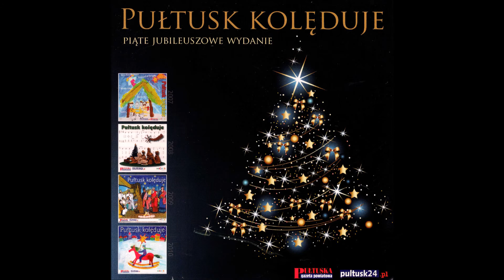3. Gore gwiazda - Zespół wokalno - instrumentalny PG w Przemiarowie, Artur Miler